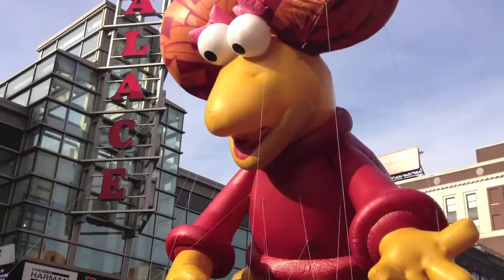11-18-12 Stamford UBS Thanksgiving Parade Highlights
Reporting from the Thanksgiving Parade - I was stationed on Atlantic Street - It's a longer video so make sure you pack a lunch